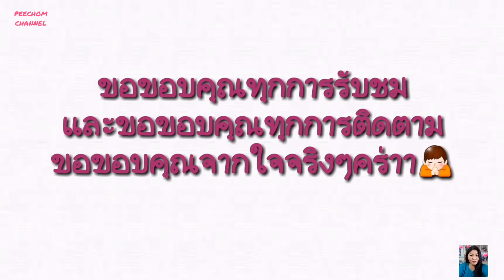ความบันเทิงฉบับติ่ง EP70.ขยี้โมเม้นท์ของไบร์ทวินที่ไลฟ์ของดัชมิลล์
Instagram 👉 @chomkorea

Tiktok 👉 @moonoybrightwin